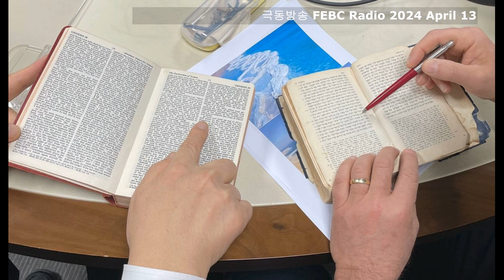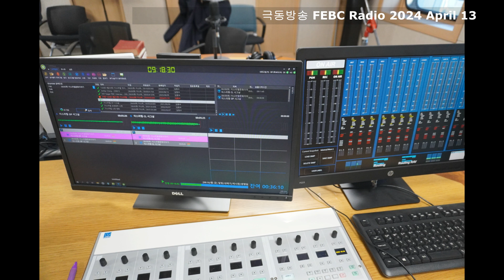(2024년) 아키바토르 대사님, FEBC ‘Bible Study with the Israel Ambassador’ (방송일 4월 13일)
🇮🇱 아키바 토르 대사님을 매주 주말, 토요일 에도 만날 수 있습니다!
Tune in and study the bible with our Ambassador!

💡 어디서요? 106.9 FM 극동방송 라디오. 대사님이 성경에 관한 이야기, 그밖에도 다양한 주제로 유익한 10분, 이야기를 이어갑니다.
💡 언제요? 오전 8시, 라디오 채널 ON! 📻

다음은 대사님의 메시지 입니다.
Below is the message by Ambassador Tor:

𝙒𝙝𝙮 𝙙𝙞𝙙 𝙋𝙝𝙖𝙧𝙤𝙖𝙝’𝙨 𝙙𝙖𝙪𝙜𝙝𝙩𝙚𝙧 𝙨𝙖𝙫𝙚 𝙈𝙤𝙨𝙚𝙨? Listen in to FEBC Bible study with Israel Ambassador every Saturday at 8:00 am on 106.9 FM.

출애굽기 여덟 번째 이야기는 "파라오의 딸은 왜 모세를 구했나?" 입니다. 라디오로 들으실 수 있는 본 방송 시간은 매주 토요일, 아침 8시, 극동방송 106.9FM에서 가능합니다.

📷 사진 출처/image credit: Pharaoh's Daughter and Moses, by Marc Chagall 1966